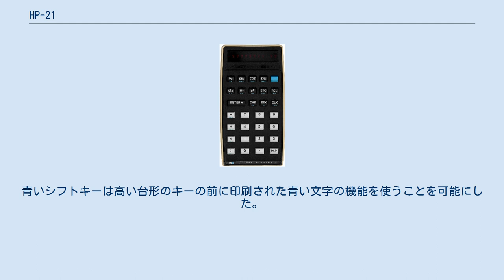HP-21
HP-21 HP-21 は1975年から1978年までの間にヒューレット・パッカードによって製造されていた関数電卓であった 。
HP-21は世界初の関数電卓として発売されたHP-35 を置き換える機種として設計され、HP-22とHP-25 を含む3つの電卓の集合の1つであった。
これら3つは構造が似ているが、異なる市場を狙っていた。
 当時から現在までのほとんどの HP 電卓と同様にHP-21は4レベルスタックを使った逆ポーランド記法入力ロジックを使った。
HP-21 は単一のユーザー利用可能メモリーレジスタを搭載していた。
当時の当然のこととして、メモリーは電源OFF時に保存されなかった。
物理的なスライドスイッチはデグリーとラジアンを交互に切り替えた。
これは珍しい特徴であった。
HP-25 は12桁LEDディスプレイを搭載していた。
これはHP-35の15桁よりも少なかった。
表示桁数が少ないのでHP-21（とHP-25のような類似の電卓）は10桁の数を表示できたが、指数表示のとき8桁の仮数部と2桁の指数だけを表示した（仮数部と指数部の符号のために2桁の表示が必要なため）。
青いシフトキーは高い台形のキーの前に印刷された青い文字の機能を使うことを可能にした。
 HP-21 の開発コード名は Pumpkin であり、それは Woodstock シリーズの1つであった。
アメリカ合衆国における価格は1975年に$125で、1978年時点で$80であった。